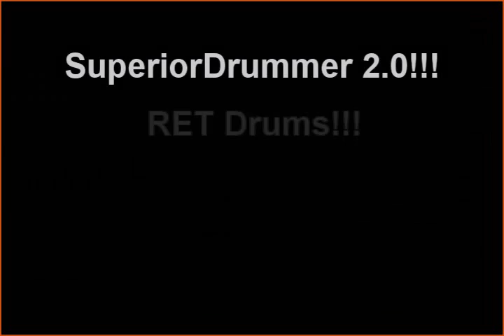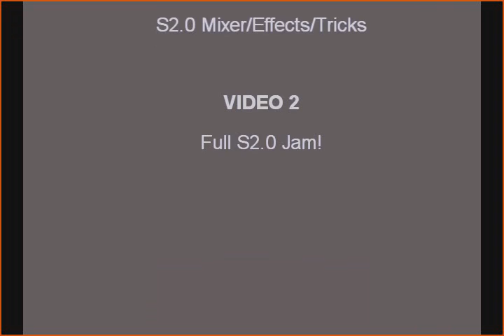Superior Drummer 2.0: VPT Video 2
SD2.0 - This is just a software session I thought you should see.  Demonstrating the whole RET Percussion Virtual Percussion Superior Drummer 2 electronic drum system.

GEAR:

R.E.T. Percussion Stealth Electronic drum set with Alesis Trigger IO module and Smartrigger Electronic Cymbals.

Alienware laptop computer with 3 gigs of RAM.

Superior Drummer 2.0 drum software from ToonTrack.  ProMark drum sticks.  Tama Iron Cobra Jr. Double Bass Pedal.

I hope you enjoy!  Just a heads up, there may be a second part to this... only because I kept playing and recording... lot's of goodies!

All the questions and comments and messages about Virtual Percussion Technology have really been inspiring!

-mikey